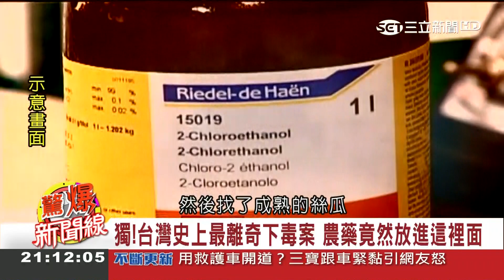【驚爆大來賓│王瑞德│絲瓜奇案】妯娌不合嫂嫂忍不下去 絲瓜偷偷注入巴拉松鬧出3條人命│三立新聞台